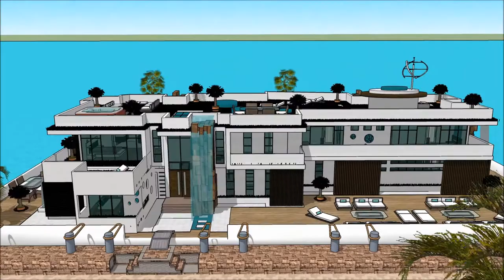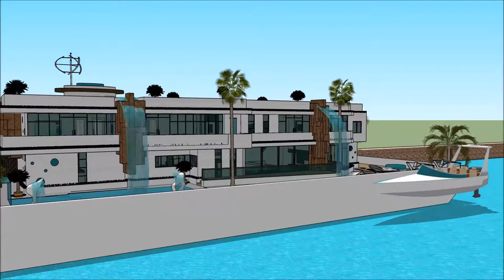خانه شناور در نیواورلئان ساخت قایق در خانه خانه های مدرن جنگلی خانه مدرن ایران with aquatic ma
The floating house villa houseboatzania launching an innovative high-end luxury yacht floating house villa mansion home design potentially as a display of exhibition of the خانه شناور در نیواورلئان   ساخت قایق در خانه   خانه های مدرن جنگلی  خانه مدرن ایران  with aquatic ma.

The collection of the Floating house villa houseboatzania concept of خانه شناور در نیواورلئان   ساخت قایق در خانه   خانه های مدرن جنگلی  خانه مدرن ایران  with aquatic ma consists of high luxury and architectural art pieces in minimalism combined with living on the waterfront of the harbour.

The floating house villa mansion yacht design has the basis to sustain living with high standards and contemporary structural design خانه شناور در نیواورلئان   ساخت قایق در خانه   خانه های مدرن جنگلی  خانه مدرن ایران  with aquatic ma with numerous of prospects for excessive living and celebrating the desire of life worldwide: